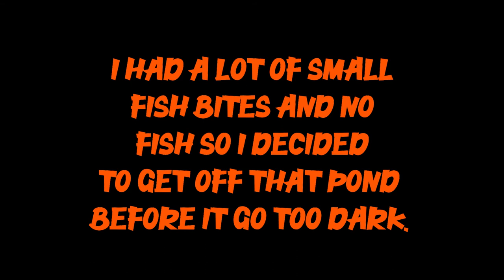Bass Fishing Grand Lake, OK (Grand Lake Part 6)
I get out on the boat to do some bass fishing at Grand Lake!